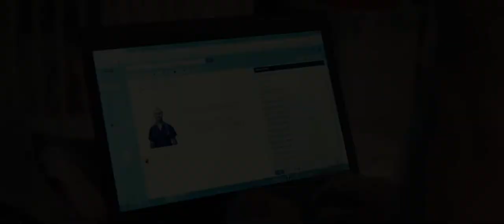DIRTY GOD | Official HD Trailer (2020) | DRAMA | Film Threat Trailers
Living in a looks obsessed world, and without that as her currency, Jane must move on with her new life, personal difficulties, and the unfortunate occurrences of everyday humiliation.

Starring Vicky Knight. Directed by Sacha Polak.

Dirty God will be released in virtual theaters on November 13 and on Digital and VOD on December 15, 2020.